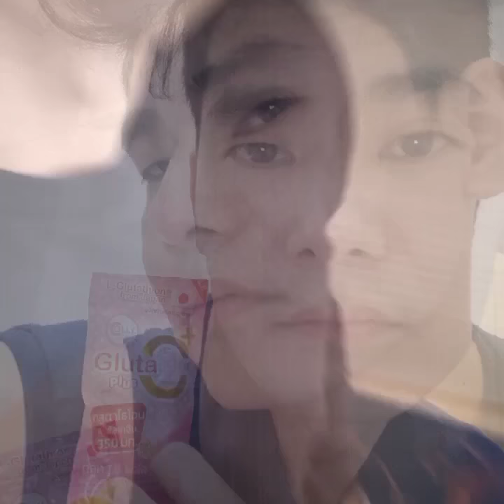Trying the Colly Gluta Plus.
It has 7 capsules per pack. The price is pocket-friendly.

This is my experience about this Colly Gluta Plus through the days.